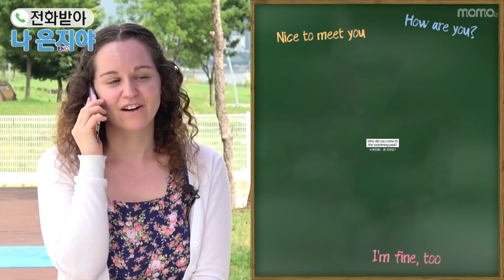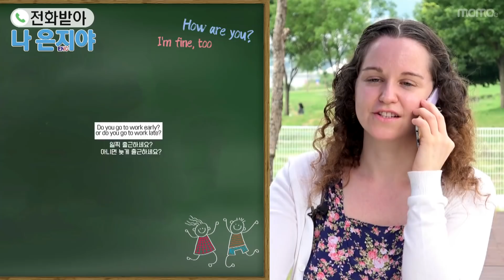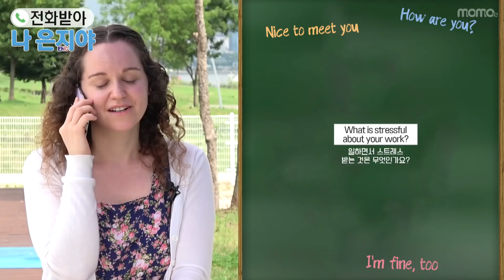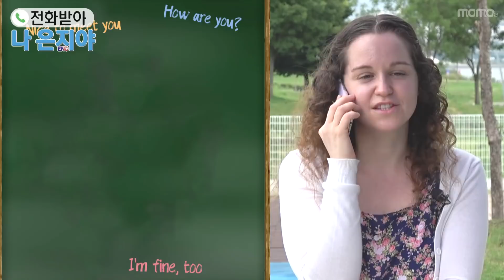야외수영장에서 놀고 있는 사람들에게 느닷없이 영어 전화를 건네보았다 (식은땀주의) EP.02 수영장편 [전화받아 나 은지(ENG)야]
나 지금 떨고 있니…? 이번엔 식은땀 주의의 연속을 보여준
‘전화받아 나 은지(ENG)야’의 두 번째 표현들은?

오늘의 표현 listen 구간으로 이동해서 들어보세요!! (강요)

00:33 무조건 반사적 그 대답, 보기 전에 댓글로 달아보세요.
00:50 listen1
01:24 listen2
02:06 listen3
02:33 허세스웩 영어구사하기
03:09 listen4
03:30 listen5
03:43 은지(ENG)가 지금 만나러 갑니다
04:28 EBS 절대 안본다는 말 너무 잘들려요. 너무해요. 솔.직.히 momoe는 봐주세요.

수능, 토익, 토플 우리나라는 영어공화국?
하지만 입 밖으로 꺼내지 못하는 것이 현실(쥬륵)
세상 상냥한 은지(ENG)와의 전화영어, 매주 수요일에 만나요

‘당신의 모든 관심사, 모모’의 따끈한 관심사 놓치고 싶지 않다면?
❤좋아요 📩구독버튼 🛎 알림버튼 꾸욱~!